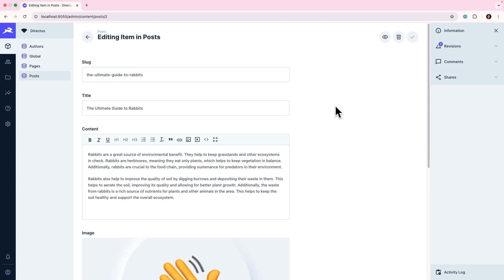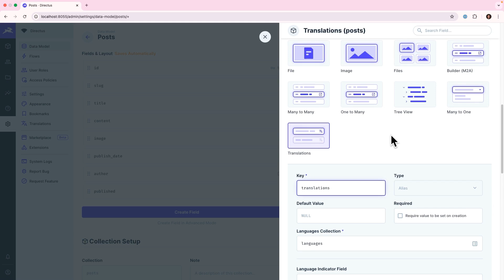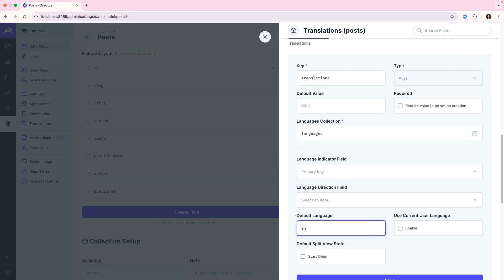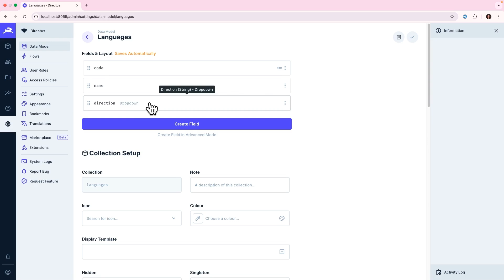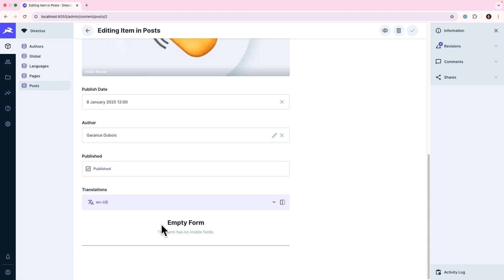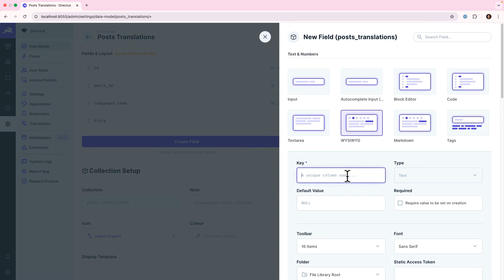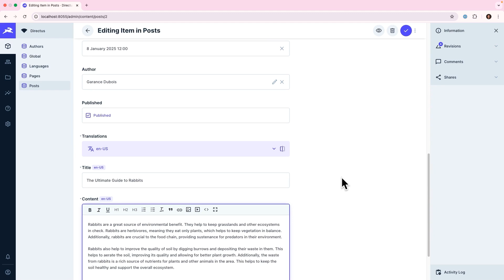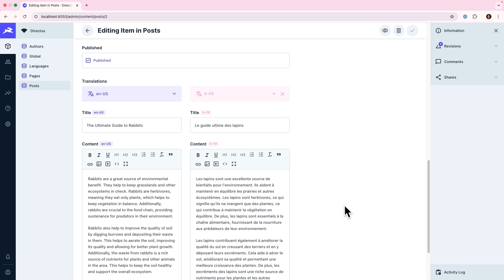Content Translations in Directus: SDK | Translation Station Ep4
You can use your Directus project’s API to access your translated content. In this episode, Carmen will show you how to build an application to display translated content using the Directus SDK, REST and GraphQL APIs.

Directus is a modern data platform that powers your content, digital assets, and business logic.

🐰 Community Resources:
Join our new community platform: community.directus.io